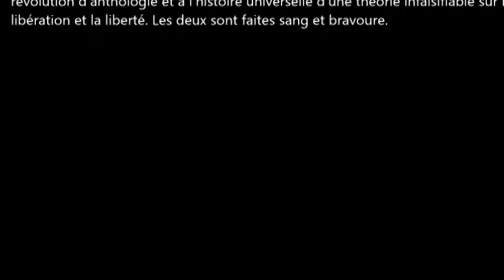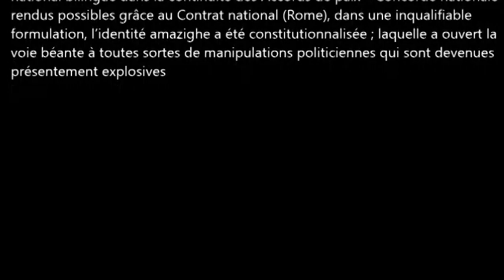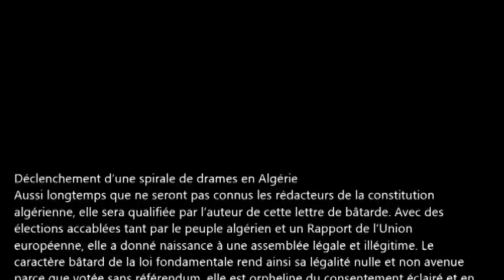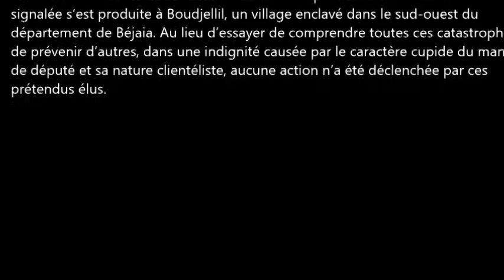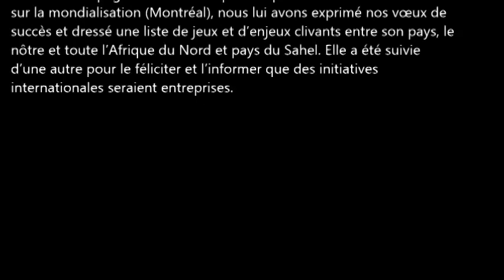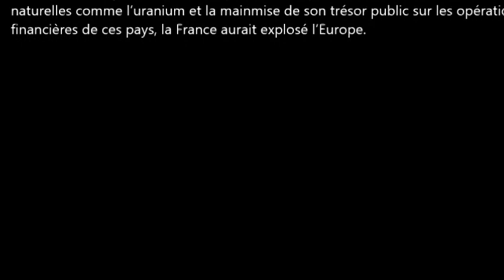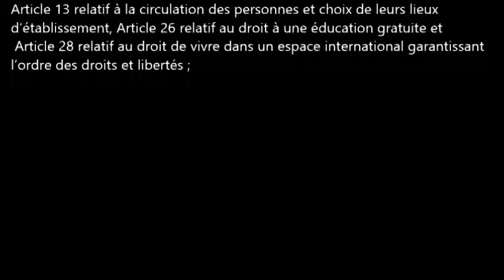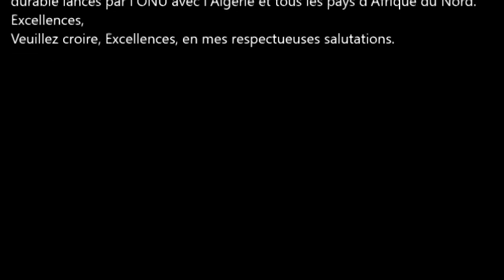C'etait en 2017. Algérie Lettre ONU Relance intitiative Internationale BRINA. Cherif Aissat.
Il est evident que l'Algerie de 2021 entrera dans un cycle d'enfer de negociations ou plutot de soummissions